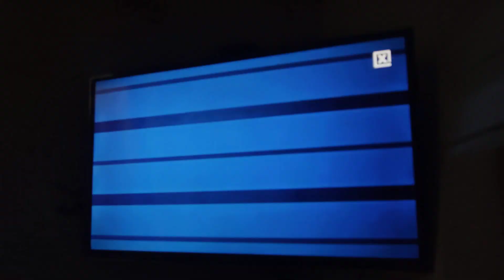Toxic Club Ident